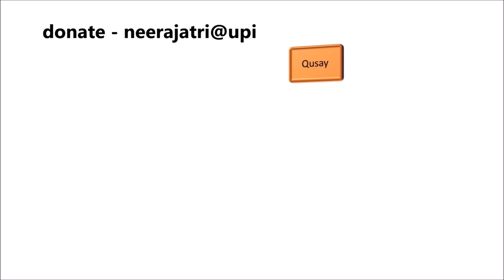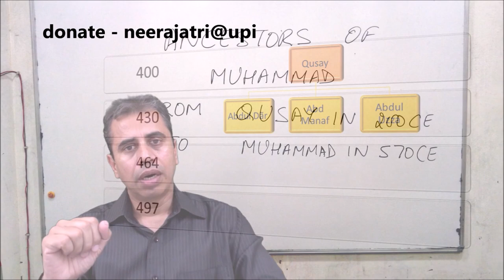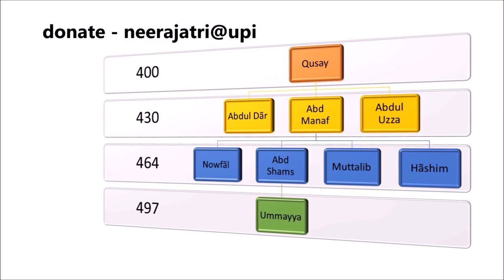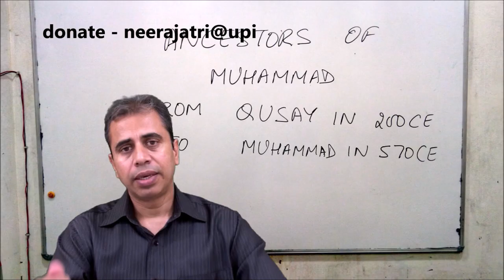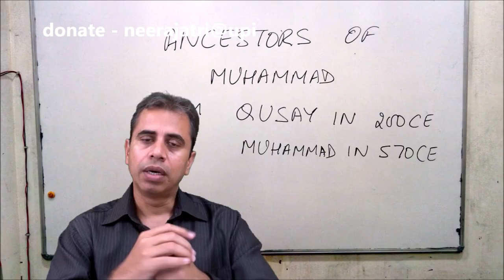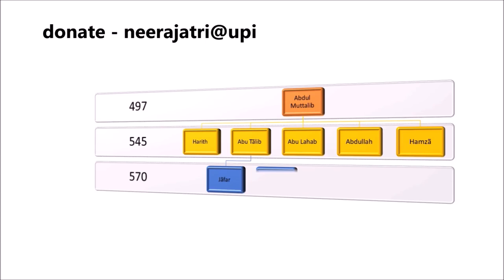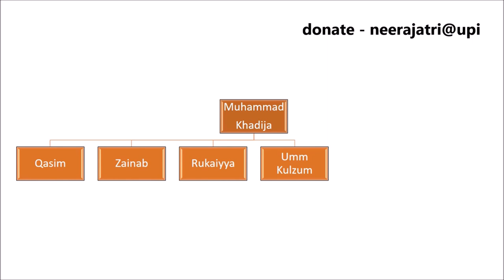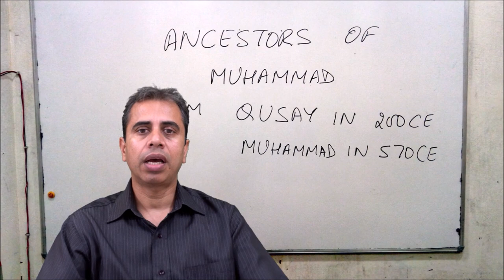Islam and Muhammad for dummies - part 1 | Ancestors of Prophet | Pre-Islamic Arabia | by Neeraj Atri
Irrespective of their religious leanings, most people are ignorant about Islam. This lecture series is an endeavor to tell the basics of Islam.

IFSC - UBIN0530930
SWIFT - UBININBBCHA
UNION BANK OF INDIA